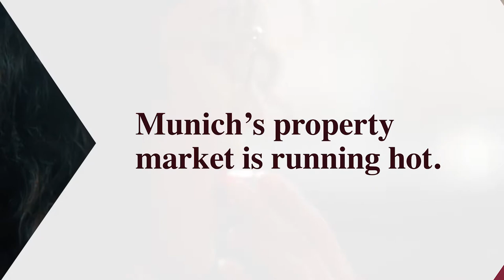Living Cities series - Munich | PATRIZIA SE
City of the month: Munich.
Known today for its laptops and Lederhosen, Munich is also famed for its beer and art. The Bavarian capital is Germany’s wealthiest, most sophisticated and refined city. It is a centre of art, culture and innovation, but also renowned for the world’s biggest party – the Oktoberfest – and the rustic party image the rest of the world considers typically German. Munich ranks #4 on the PATRIZIA European Living City Index.